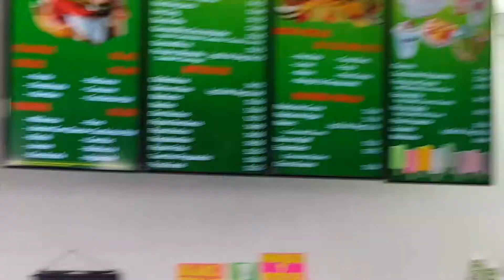Tepalca, Taqueria, Antojitos y más